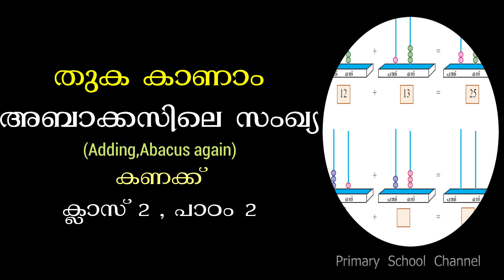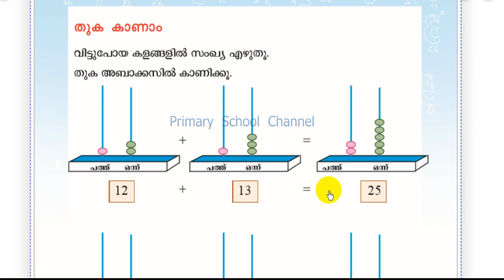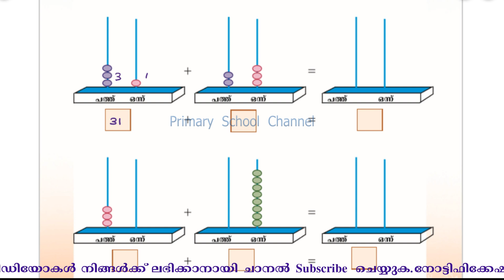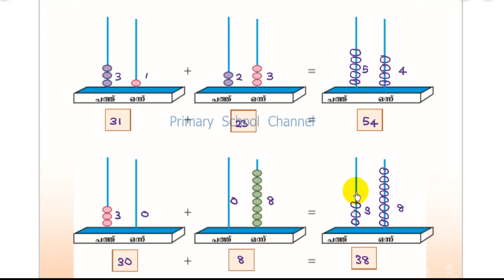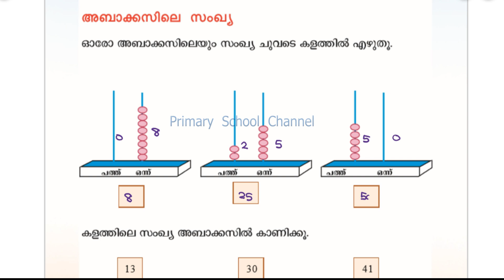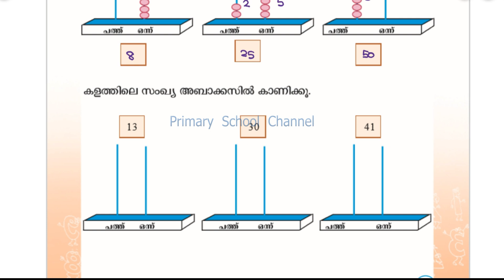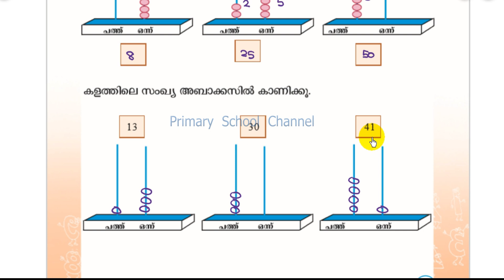Adding,Abacus (തുക കാണാം,അബാക്കസിലെ സംഖ്യ)കണക്ക്,Maths,Class 2,Chapter 2